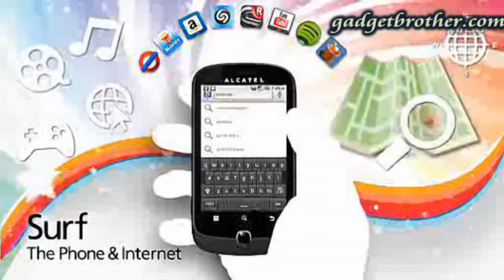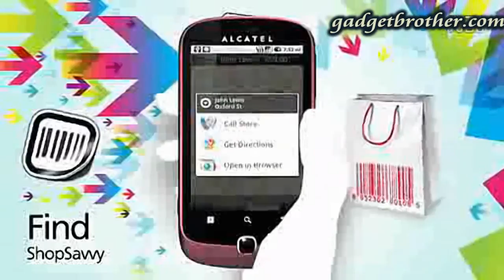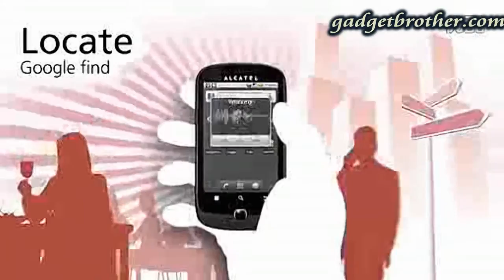Alcatel OT-990M 3G Android 2.2 3.5" Capacitive Touch Screen Slate Smartphone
Alcatel OT-990 M 3 G Android 2.2 3.5 "Capacitive Touch Screen Slate Smartphone With Wifi GPS